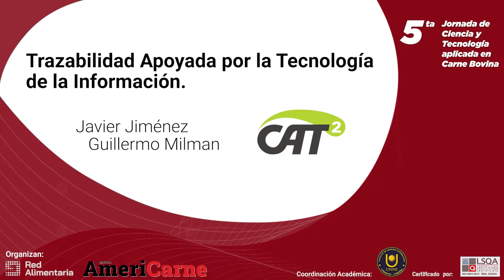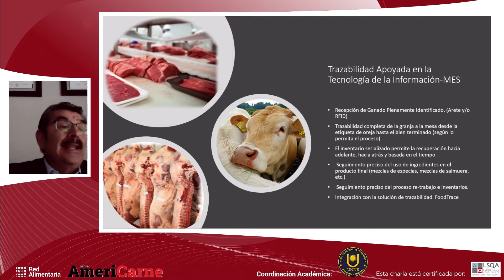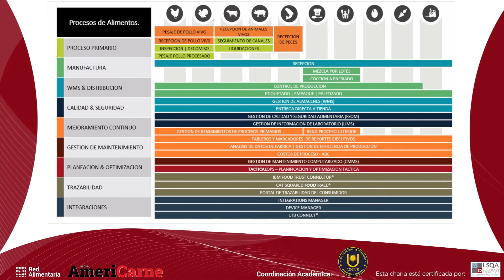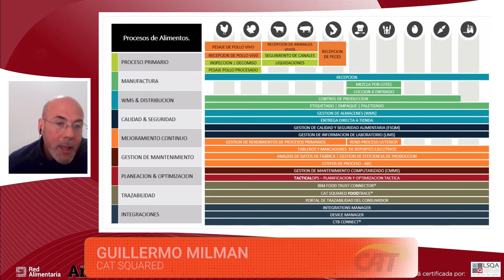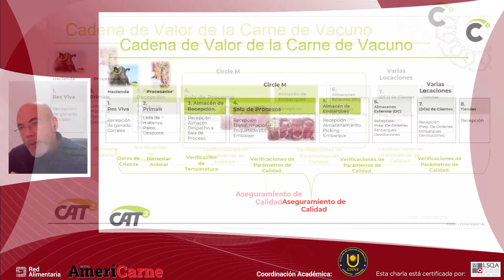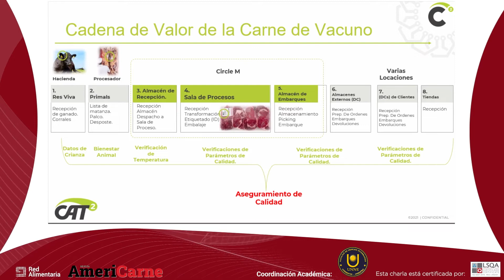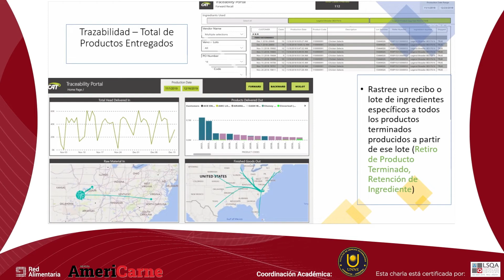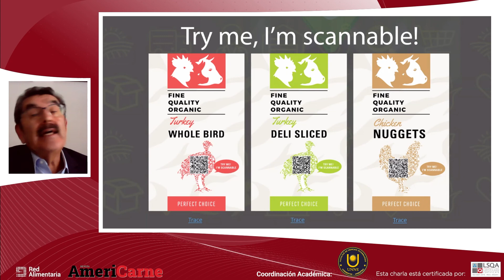Trazabilidad Apoyada por la Tecnología de la Información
Disertantes: Javier Jiménez, Gerente de Ventas México y Centroamérica, y Guillermo Milman, Gerente de Ventas Península Ibérica y Sudamérica. CATs Squared

Los profesionales destacaron que con apoyo de la tecnología de la información podemos rastrear todos y cada uno de los pasos del proceso de productos cárnicos en el frigorífico y/o planta de valor agregado. Desde los corrales de recepción de ganado hasta la bandeja en el supermercado, incluyendo los materiales de empaque, especies, la lotificación de mezclas y unidades mínimas de consumo; la trazabilidad comprende el rastreo en ambos sentidos de la cadena de producción en tiempo real.